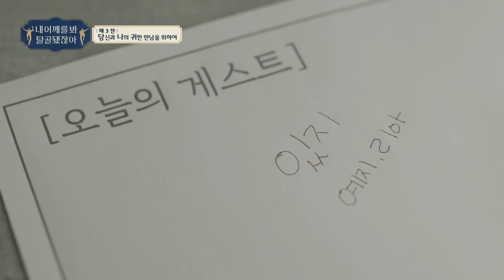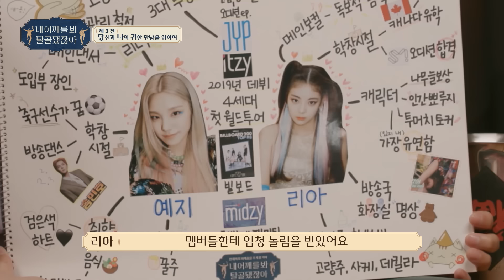[sub]🦴EP.3 l 있지, 오늘은 마이조은사이랑 함께하지, ITZY 못할거지 l 🦴내 어깨를 봐 탈골됐잖아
탈골전문상담치료는?